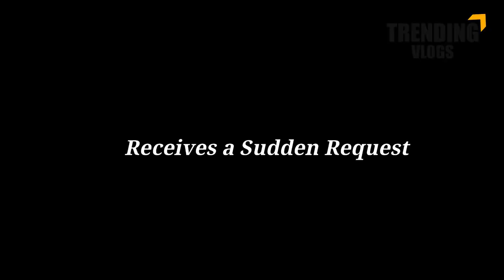Voice of Silence (2020) 소리도 없이 Movie Trailer - Yoo Ah-in Korean Movie | Trending Vlogs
Voice of Silence (2020) 소리도 없이 Movie Trailer - Yoo Ah-in Movie | Trending Vlogs

Voice of Silence is an South Korean crime drama film directed and written by Hong Eui-jeong, from her screenplay which was selected as one of the top 12 projects at Venice Biennale College-Cinema 2016/2017 in 2016. Yoo Ah-in and Yoo Jae-myung are starring in the movie.